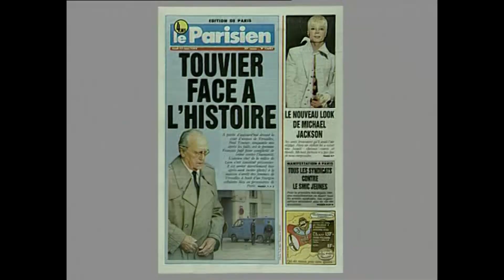De Caunes / Garcia: Michel Jaxon et Elise Tailleur (Christian Lacroix, 17 mars 1994)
Nulle part ailleurs du jeudi 17 mars 1994